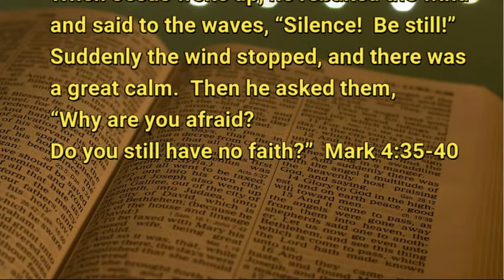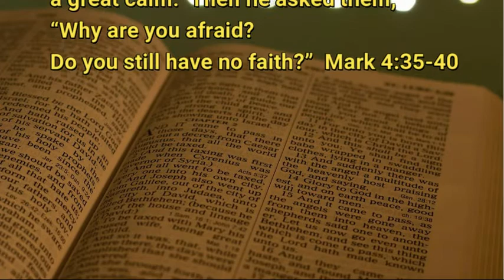10 30 20 When the Storm Rages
How do you know how to vote...or handle any of the other storms in life?